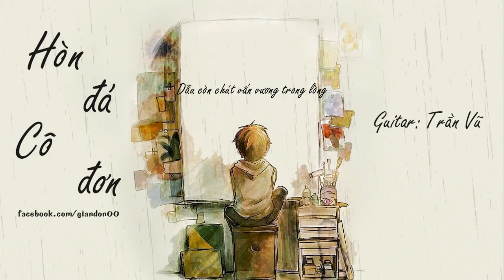Hòn Đá Cô Đơn - Trần Vũ [Lyric Vieo]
"Ta ôm một chút đau thương thôi
Giấu thật kín mãi trong tâm hồn
Vì người yêu ơi ta biết rằng
Nàng sẽ quên mất ta..."
Lyric
Có hòn đá cô đơn xa xa
Đứng ở đó cớ sao một mình
Phải chăng đá cũng thất tình
Hoà niềm đau với ta

Có chị gió bay ngang qua
Khẽ nhẹ vuốt mát tâm hồn mình
Này cậu trai thất tình
Buồn làm chi hỡi em

Có giọt nước rơi trên mi
Khẽ nhẹ thấm xót xa trong lòng
Hình như nước cũng biết rằng
Nàng đã xa cách ta

Ôi giọt nước đau thương kia ơi
Chớ vội khóc khiến ta thêm buồn
Vì ta cũng đã biết rằng

Khi người nỡ quay lưng ra đi
Dẫu còn chút vấn vương trong lòng
Thì người yêu ơi ta biết rằng